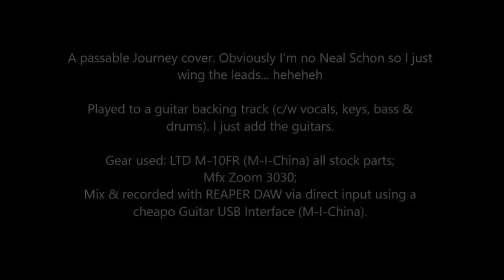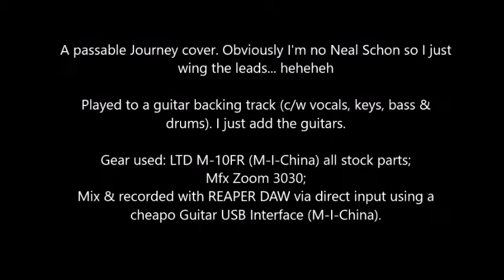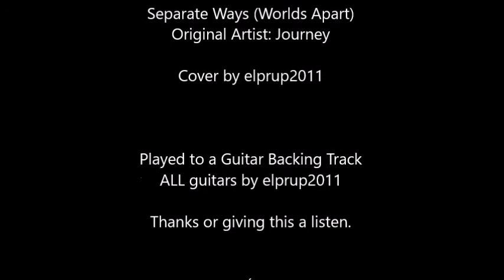Separate Ways (Worlds Apart) - Cover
Separate Ways (Worlds Apart) - Journey
Guitar cover by Purple Goose (elprup2011)

A passable Journey cover.
Obviously I'm no Neal Schon so I just wing the leads... heheheh

Played to a guitar backing track (c/w vocals, keys, bass & drums). I just add the guitars.

Gear used: LTD M-10FR (M-I-China) w/10s, All stock parts;
Mfx Zoom 3030;
Mix & recorded with REAPER DAW via direct USB input using a cheapo Guitar USB Interface (M-I-China) on a Compaq Presario CQ43 laptop.

I love my LTD  :D